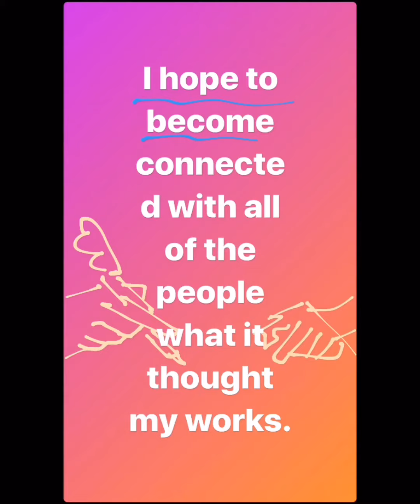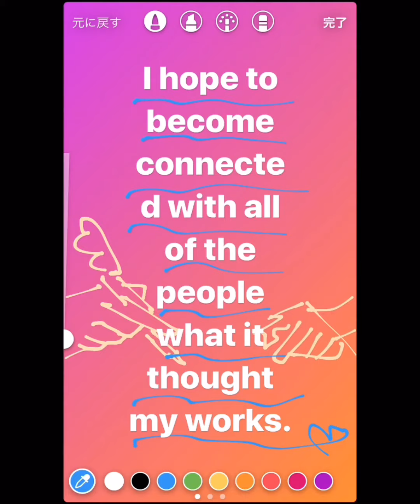IMG_art_vision